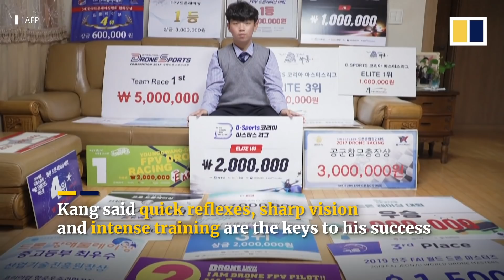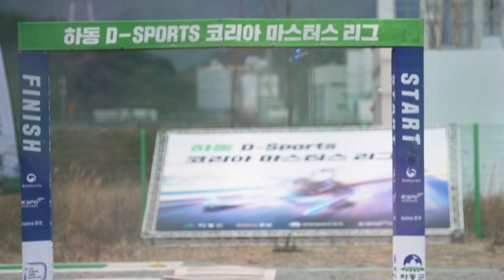Meet South Korea’s 18-year-old world drone-racing champion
With deft fingers, South Korean drone-racing champion Kang Chang-hyeon sends his drone into the air, dodging past obstacles set up in a rice field in Hwaseong, south of Seoul. As a first-person-view drone-racing pilot, Kang says lightning-fast reflexes, a sharp vision and hours of training are keys to his success. But already the 18-year-old is worried about being past his prime for competing at the top flight.